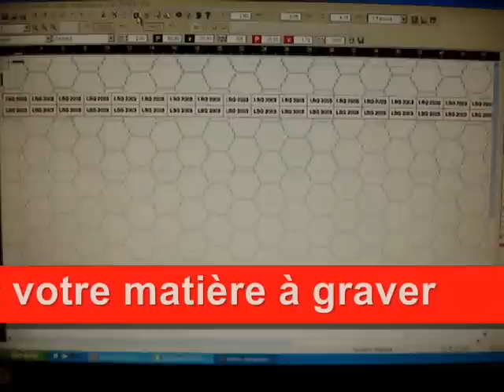gravure laser et decoupe laser etiquettes.wmv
Les machines laser de TROTEC permettent de graver au laser et de decouper au laser les étiquettes.